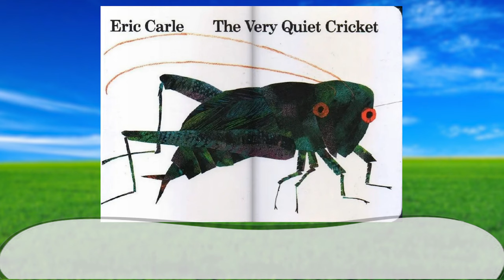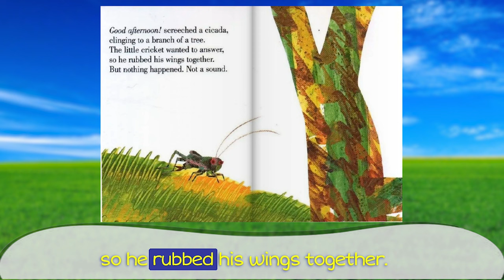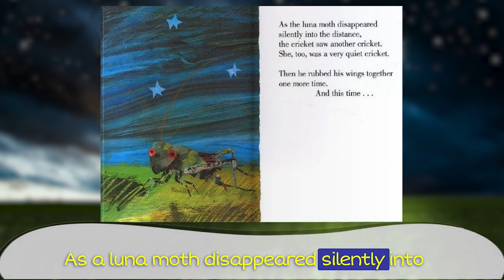The Very Quiet Cricket by Eric Carle | Read Aloud Animated Living Book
A cricket is born who cannot talk! A bigger cricket welcomes him to the world, then a locust, a cicada, and many other insects, but each time the tiny cricket rubs his wings together in vain: no sound emerges. In the end, however, he meets another quiet cricket, and manages to find his "voice." Children will love the repetitive text as they meet a steady parade of new creatures (including a "spittlebug, slurping in a sea of froth"); and of course they'll delight in the happy ending. This is one of a series of large (11.5 by 8.5 inches) format Eric Carle books with a mechanical twist: in this case, the quiet cricket bursts into (surprisingly authentic) electronic song as you turn the last page. (The battery is replaceable.) An amusement for the ears, but most of all--as ever, with Carle--a feast for the eyes. The colorful cut-paper illustrations are simply gorgeous, drawing you in even on the hundredth reading. (And there will be a hundredth reading, followed by many more.) (Baby to preschool)

Please support the authors and publishers of these amazing books by purchasing a copy for your home library. There's nothing like holding an actual book in your hand and turning its pages to fully experience the story. These are books your family will treasure and read over and over again and if you use links in the descriptions it helps me to make more videos and teach more kids like you!

- "The Very Quiet Cricket” by Eric Carle Hardcover Paperback

Read aloud Animated Living Book performed by IzziOMG in Video encourages children to read along all on their own with easy to follow highlighted subtitles, using simple English words and illustrations. Perfect for practicing readers, and lucky parents too!

⭐interesting stories for kids by kids,